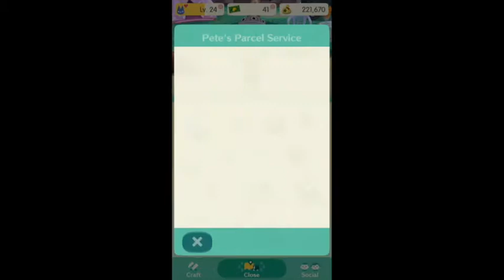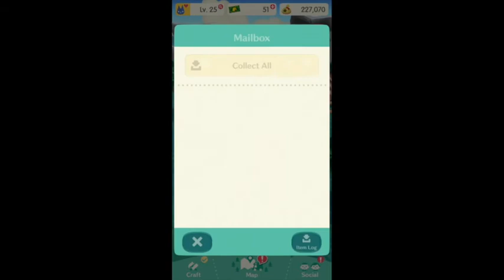Animal Crossing Pocket Camp Lets Play, Level Up! { 3 } ( Better Audio! )